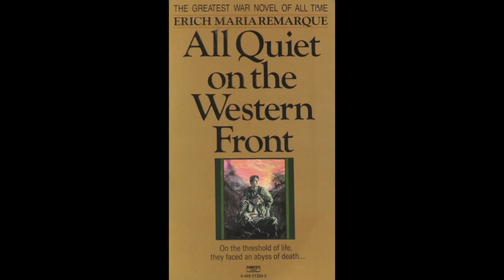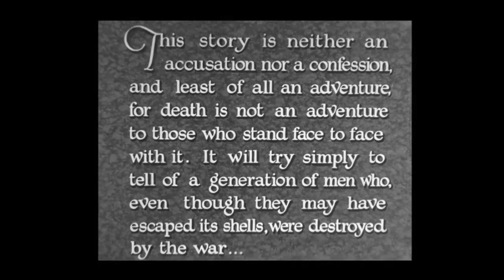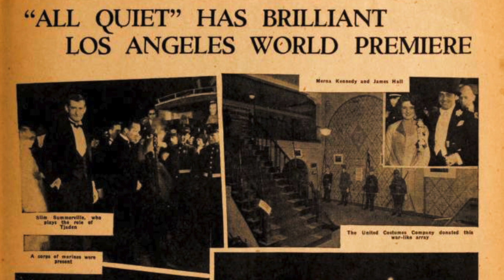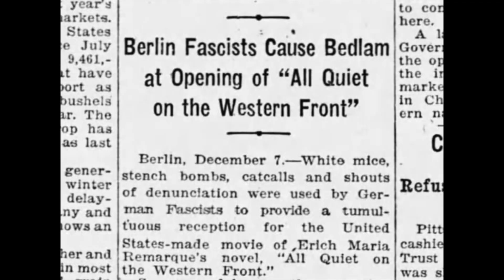All Quiet on the Western Front: The Complete Universal History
All Quiet on the Western Front is one of the greatest and most influential films Universal ever made. It was an important movie to both my Uncle Carl Laemmle, and his son who produced this as one of his first big films while taking control of Universal Studios. It won Universal its very first Oscars, but also brought a lot of controversy abroad, and was banned in countries around the world. Watch this video to learn more about the movie and what makes it so amazing!

Have you seen this movie? Do you think it warrants the praise? The controversy? Both?

Antonia Carlotta
United States